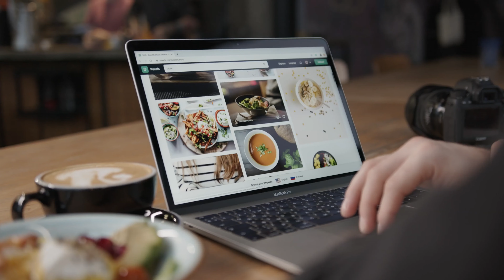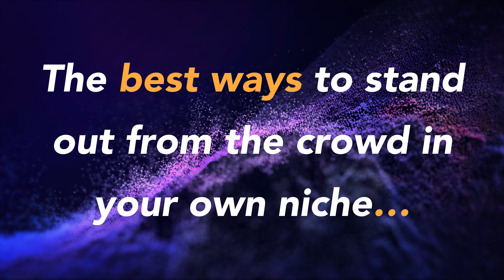Make Your Content Unforgettable: How to Stand Out in Your Niche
Free 10k/Month Roadmap Guide

Software That I Use & Recommend

My Recording Gear:

Main Camera
Clip On Microphone
Secondary Microphone

How To Stand Out In Your Content Niche